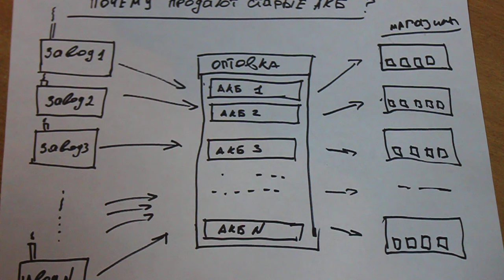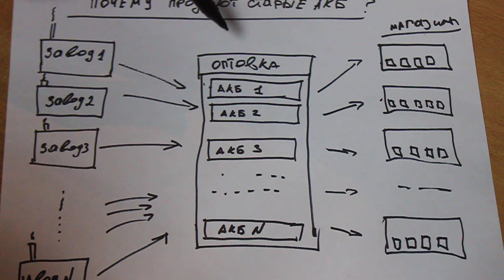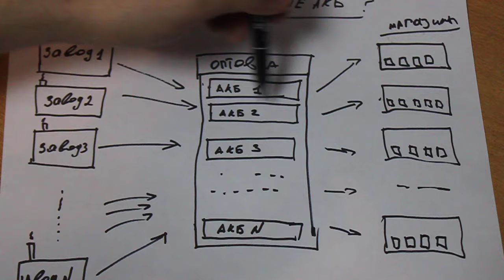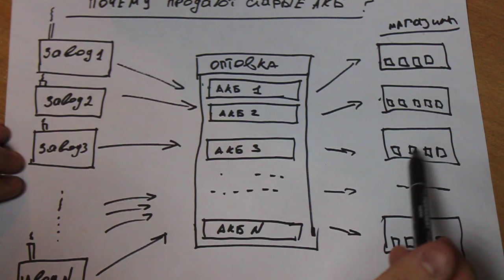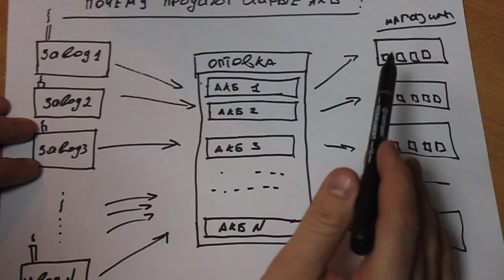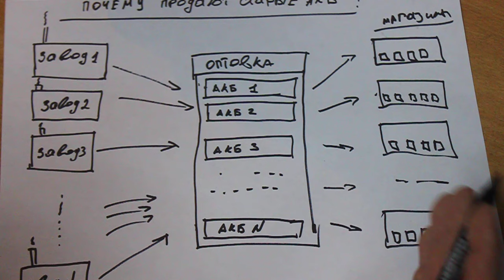Почему СТАРЫЕ АККУМУЛЯТОРЫ попадают на полки?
Сейчас даже в брендовом магазине аккумуляторов можно купить старый аккумулятор. С даты его производства прошло два, а может больше лет. Будьте внимательны, как распознать дату производства, смотрите здесь, в подготовленном плейлисте